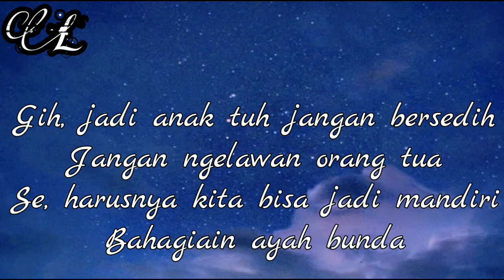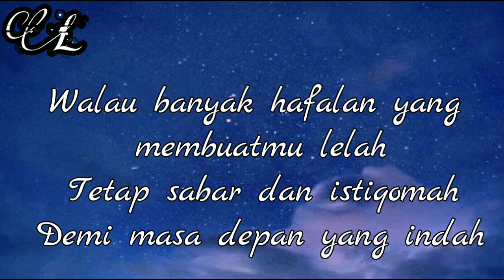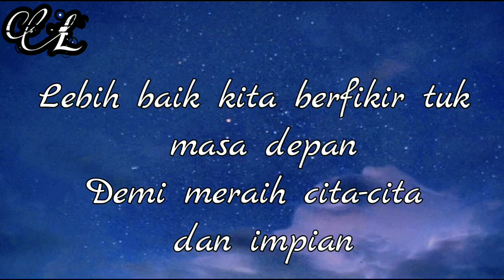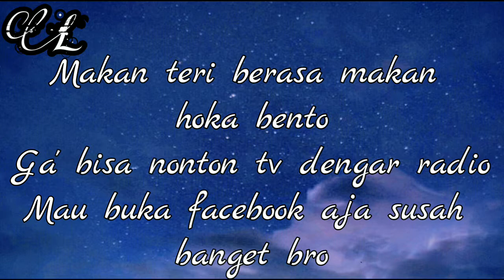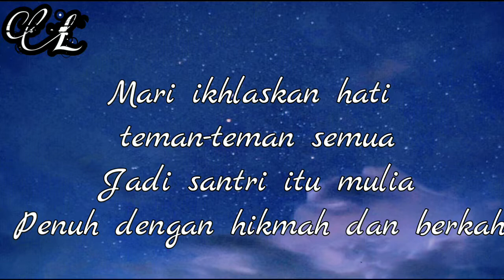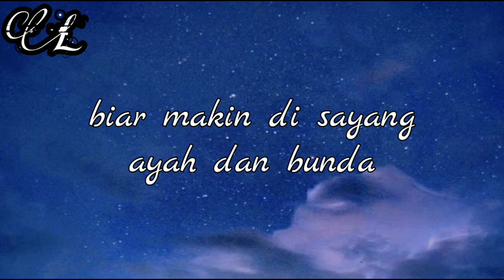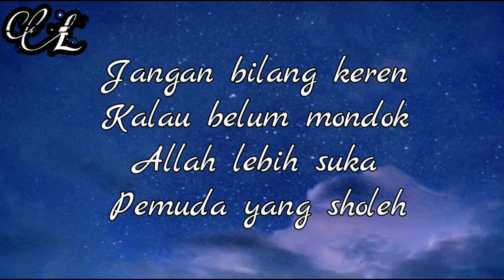Ayo mondok (ver.despacito) lirik lagu